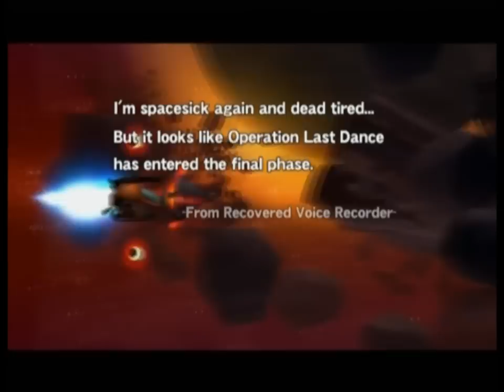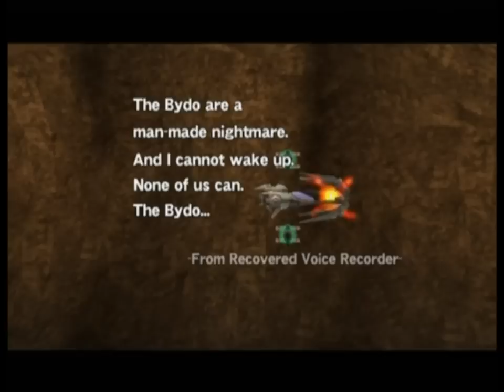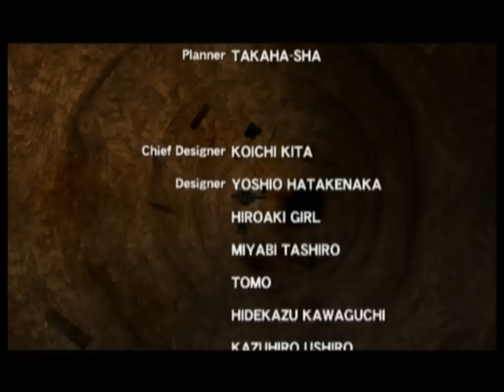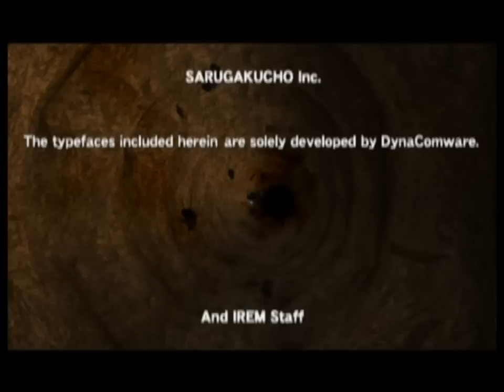Let's Play R-Type Final [9] Finale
Of all the really hard death montages I've had in this game, this one has really been the only one that actually felt unfair. That aside, this is it, the end of the game, though I would like to do a bonus video.